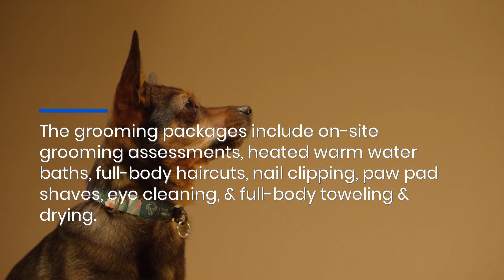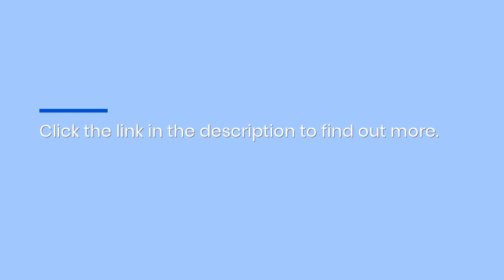Tucson Mobile Dog Grooming Packages For Breeds Over 125 Lbs: Say Good-Bye To Transportation Issues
If you need mobile grooming services for your extra-big fur baby in or near Tucson, Furry Land Mobile Pet Grooming has total care grooming packages for dogs weighing 125 lbs or more.